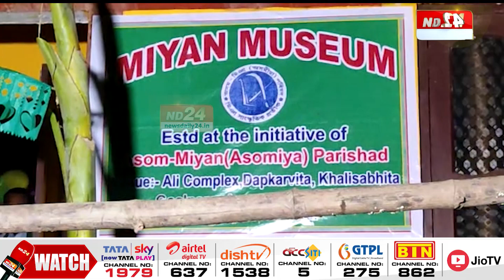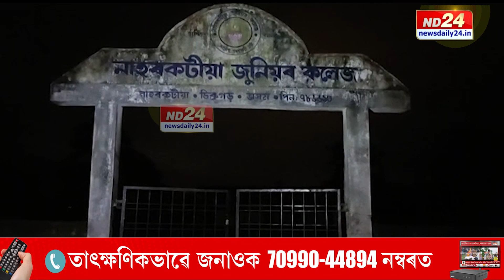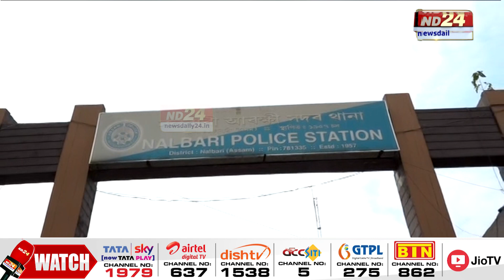জেহাদীৰ সৈতে সম্পৰ্ক আছিল মহৰ আলী, আব্দুল বাতেন আৰু তনু ধাদুমীয়াৰ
জেহাদীৰ সৈতে সম্পৰ্ক আছিল মিঞা মিউজিয়ামৰ প্ৰতিষ্ঠাপক মহৰ আলী, আব্দুল বাতেন আৰু উদ্বোধক তনু ধাদুমীয়াৰ। গোৱালপাৰাৰ লক্ষীপুৰত স্থাপন কৰা মিঞা মিউজিয়াম ছীল কৰাৰ পাছতে তিনিওজনকে গ্ৰেপ্তাৰ আৰক্ষীৰ। আজি দুজনকৈ জেহাদীৰ সন্মুখত বহুৱাই মুখামুখিকৈ জেৰা কৰা হয় মহৰ আলী আৰু আব্দুল বাতেনক।